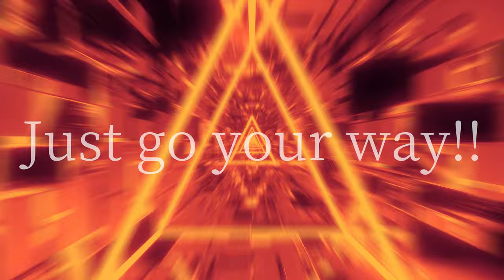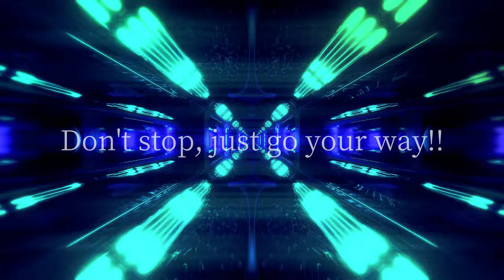笹山太陽『Glory』Lyric Video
『Glory (グローリー)』
作詞 : 笹山太陽
作曲 : 笹山太陽・大熊淳生
編曲 : 坂本弦

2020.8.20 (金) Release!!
配信シングル 『Glory』
LINE MUSIC他、各配信サイトよりストリーミング配信開始！

▼オリジナル楽曲配信中 (iTunes・LINE MUSIC etc...)